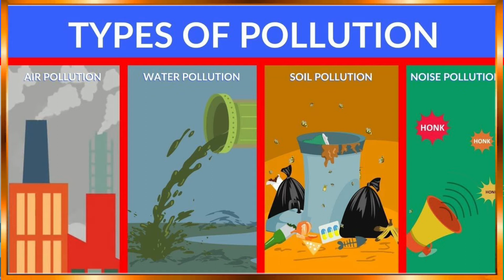Pollution facts for Kids | Types of Pollution For Kids l What is Pollution for Kids? - Information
The contamination of air, water or soil due to natural occurrences or human activities like oil spills and the dumping of waste in water bodies is known as pollution. Pollution results from negligence, a lack of seriousness towards saving the environment and not understanding the consequences of said actions.